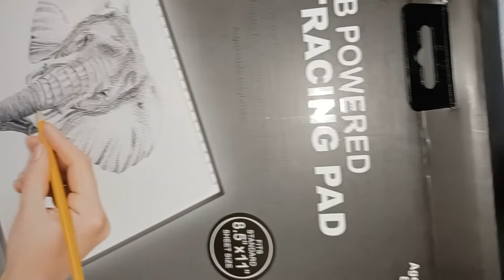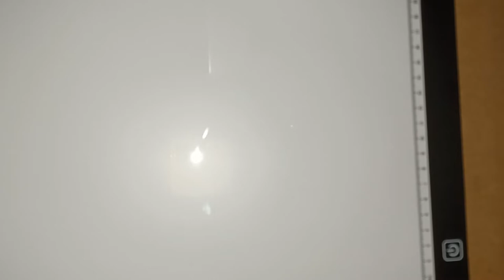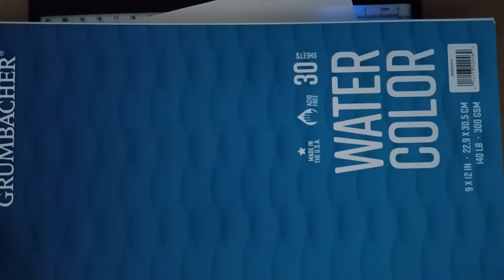An $8 LED Light Tracing Pad | Five Below Store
Is this Light Tracing Pad as good as the other well known brands?

This is my first time using this and so far it's good. It is easy to use, it's USB powered, It's lightweight and slim, and it also remembers your last light setting. I have noticed that it is not a major difference between the light settings, however it gets the job done. I recommend this for anyone on a budget or that wants to get comfortable using one before buying an expensive one.